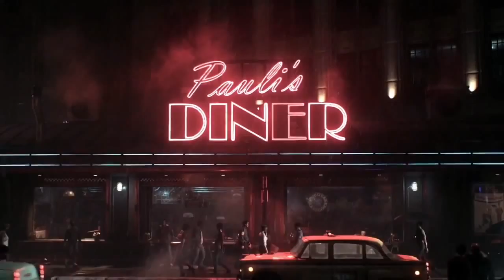【CG】- BATMAN ARKHAM KNIGHT Cinematic Trailer E3 2015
For more trailers, information about games, reviews and events please visit our web